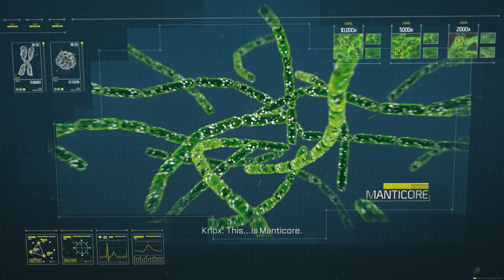Call Of Duty Advanced Warfare Campaign Mission 10 (Bio Lab)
Call Of Duty Advanced Warfare Campaign Mission 10 (Bio Lab) Full Gameplay